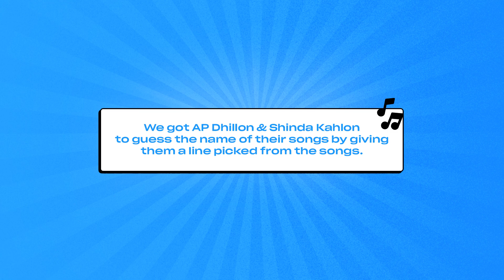AP Dhillon ft. Shinda Kahlon- Guess The Song | AP Dhillon First Of A Kind | Prime Video India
Are you Team AP or Team Shinda?😎 Watch them take on a fun challenge and see how it went.🎶🛎️
APDhillonOnPrime, out now!

About:
In AP Dhillon First of a Kind, the secretive global superstar and the small, close team behind his massive success finally tell their story. Featuring unseen personal footage and unique behind-the-scenes access, AP takes us on a journey from his early days in a small village in Punjab and tells us his incredible plan to change the music industry and inspire a nation.